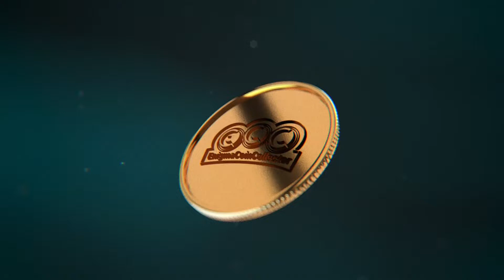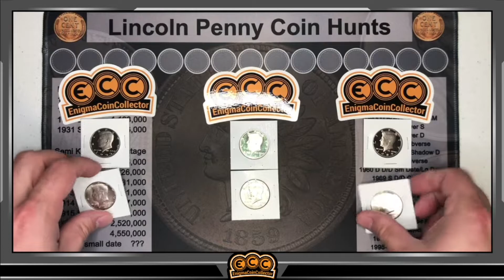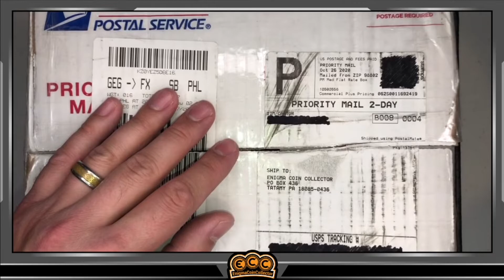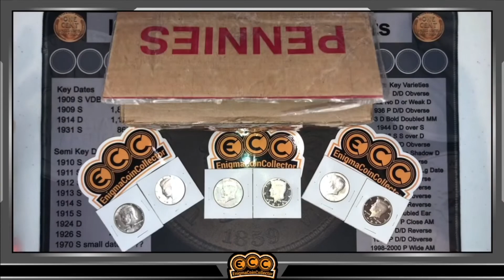Live Stream 11/5/20 Announcement + Comment Video Sponsored by 1 Roll At A Time!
The live stream will be on Thursday, November 5th @ 8:30PM EST and will feature a box of pennies from Jim Cantor! Jim is a YouTuber who has been able to get penny boxes from his bank that are customer wrapped by a family who has saved all of their pennies for many years. Jim has sent boxes to other people on YouTube including Rob Finds Treasure, Pa's Spare Time, Max Selleck, Big Mill Hunts Silver, and others. These boxes have also bee referred to as "Mom and Pop Penny Boxes". People have found 1909S VDB's, gold, silver, key dates, semi-key dates, blazers, and many other cool finds!

I hope to see you there on November 5th to hang out, chat, and see what finds we get!